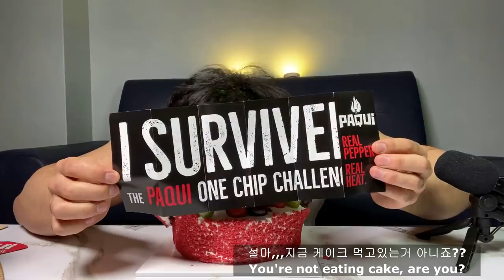세상에서 제일매운과자 원칩챌린지먹방🔥 KOREAN ONE CHIP CHALLENGE🔥 HOTTEST PAQUI CHIP CHALLENGE MUKBANG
이번엔 원칩챌린지!!👍👍
핵불닭볶음면보다 더 매운 원칩을 도전해 봤어요.
여러분 저는 건강해요 괜찮아요 항상 걱정해주시고 응원해주시고 힘주셔서 감사드립니다.

This time, one chip challenge!👍👍
I've tried a more spicy one-chip than the nuclear buldak noodles.
Everyone, I'm healthy. I'm fine. Thank you for always worrying, supporting, and supporting me.